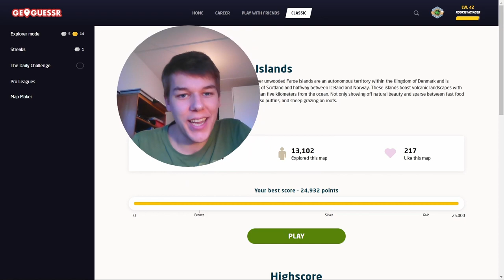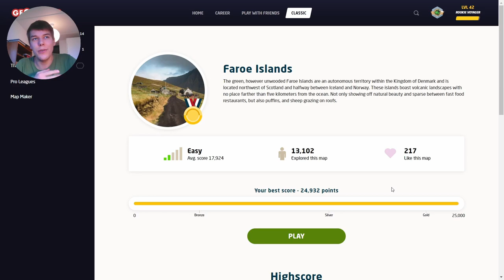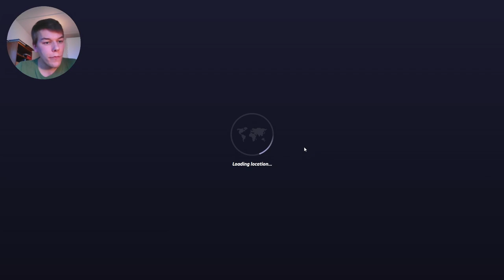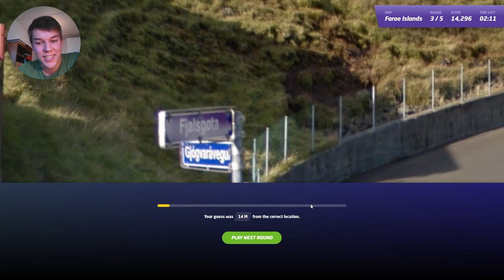One of my prouder deductions! - Faroe Islands Geoguessr (no-move play-along)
Play along before you watch!

The game is free to play once a day, but you will need to create a user.